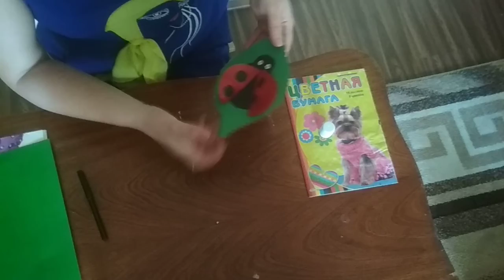Апплекация Божья коровка. Часть 2